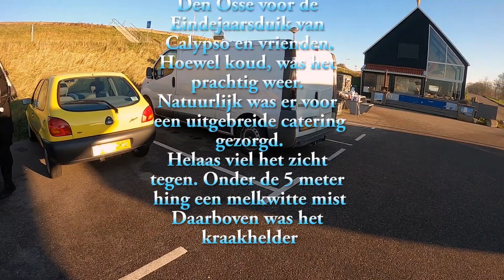2019-12-30 Oudejaarsduik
Oudejaarsduik met Calypso en vrienden